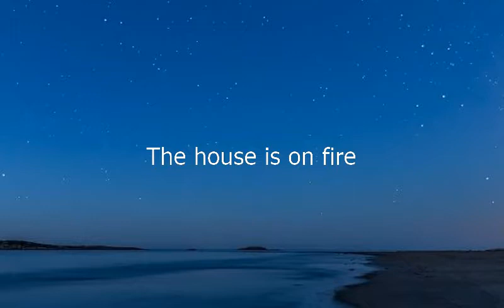Como se dice La Casa Se Esta Quemando en Ingles